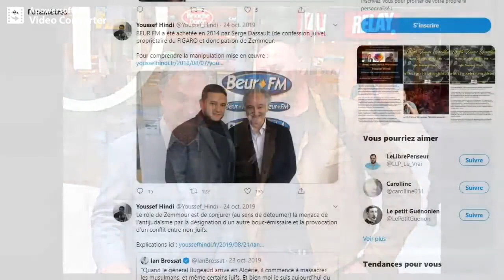Alain SORAL ami intime de l'israélien Jacques Attali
N'hésitez pas à nous soutenir gratuitement sans payer en regardant une publicité au lien suivant: